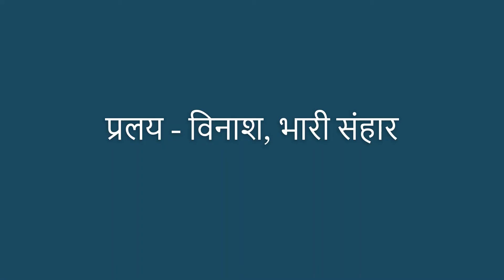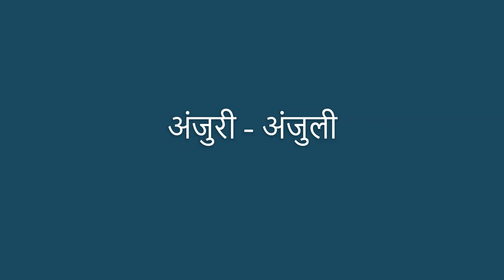Learn new hindi words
सीखिये हजनदि के नए शब्द। और अपनी शब्दावली बढ़ाये। कक्षा 5-6 के लिए